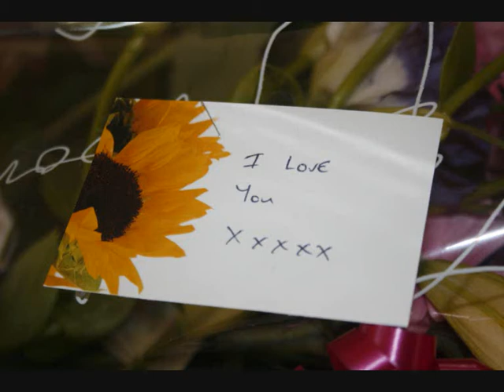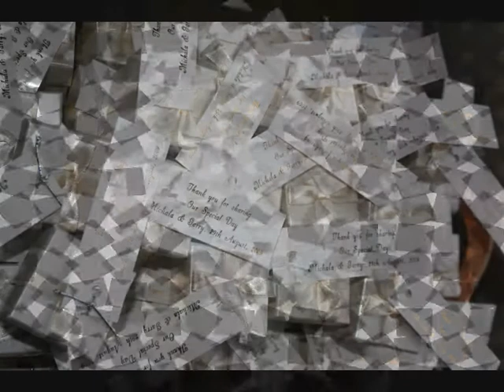Garry Burns wedding day